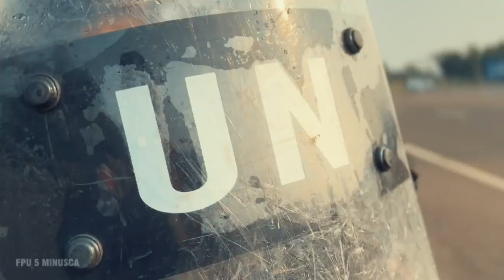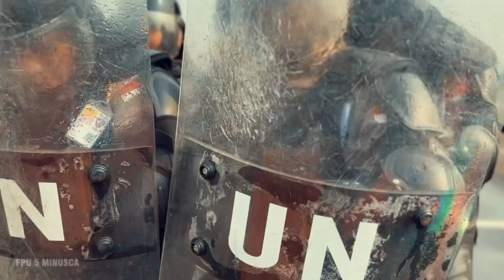Public Order Management Cinematic - FPU 5 Minusca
Public Order Management merupakan pasukan yang bertugas untuk mengendalikan massa ketika sedang melakukan demonstrasi. Peleton Bravo selaku pengemban kegiatan itu melatih kemampuan untuk mampu mengendalikan massa dengan standar operational prosedure yang telah ditetapkan oleh PBB.